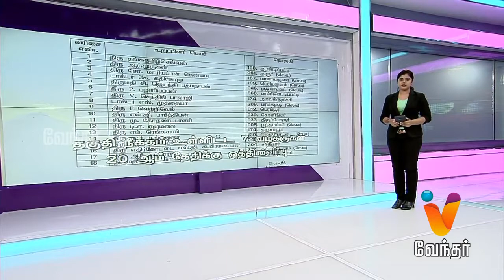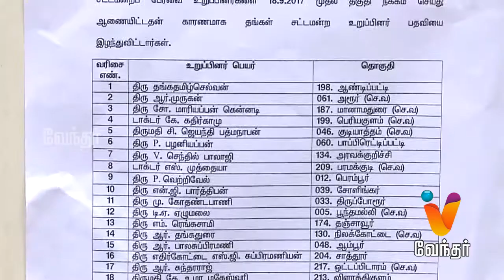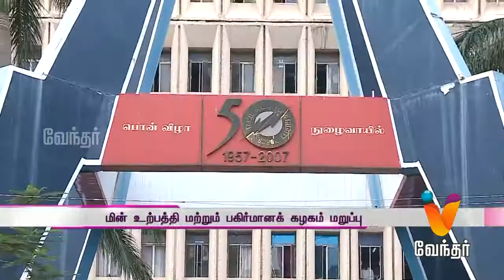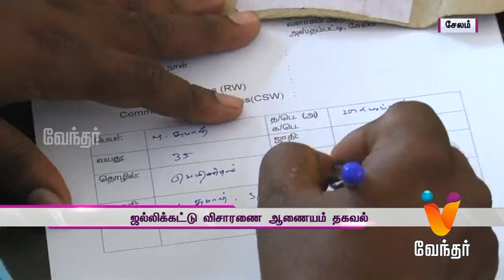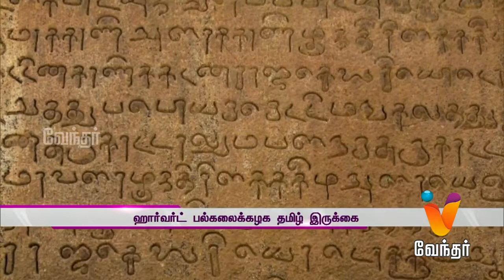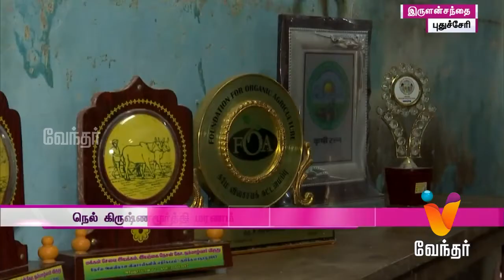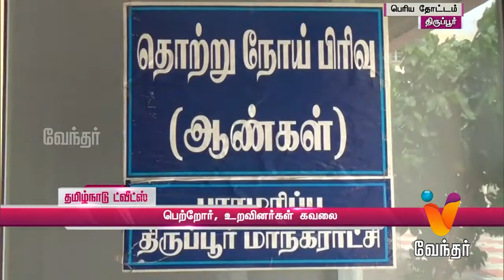News Night 10.00 pm (16/11/2017)